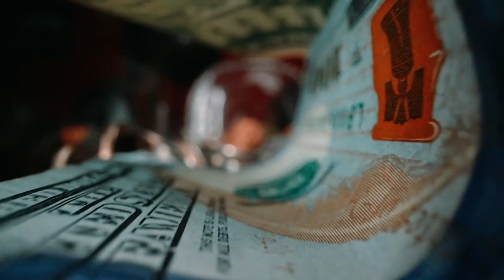Salvatorii au Scos ASTA Din Nasul Unei ȚESTOASE! Poluarea cu deșeurile din PLASTIC